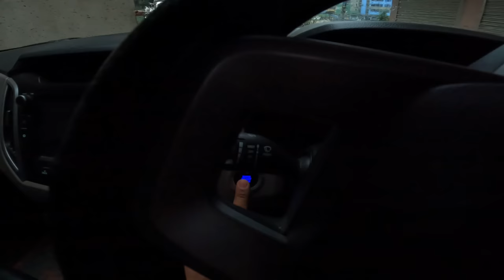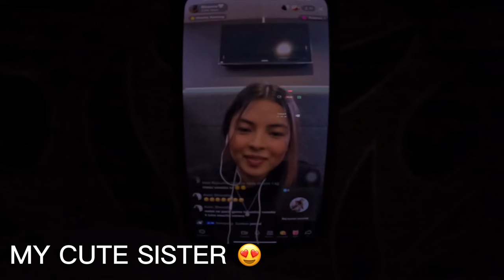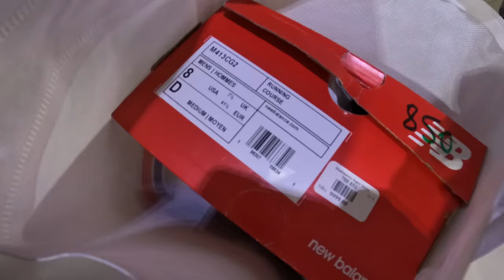Race ma jiteko paisa le sano gift dad lai